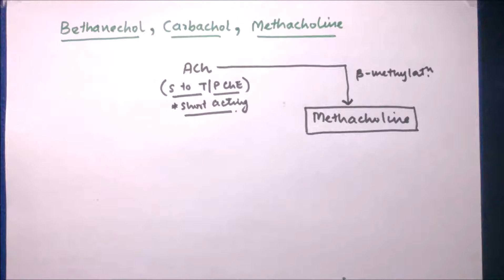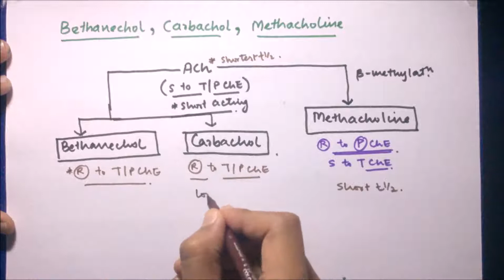ANS part 4 Bethanechol, Carbachol, Methacholine and Alkaloids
Comparison between Bethanechol, Carbachol and Methacholine
Directly acting alkaloids - Pilocarpine and Cevimiline